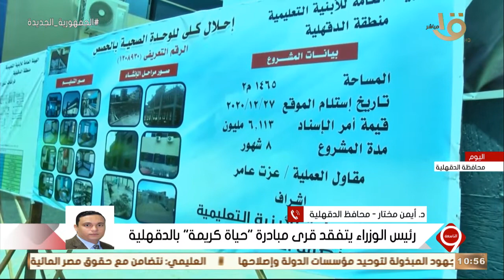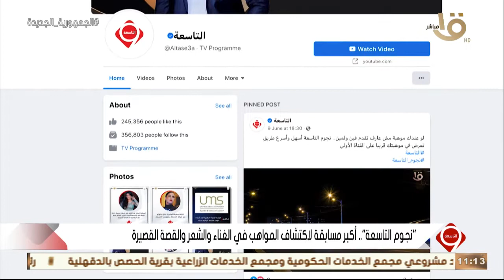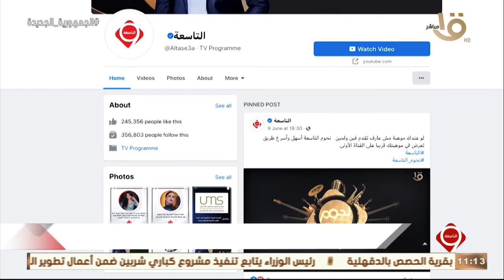التاسعة | أهمية استقبال الرئيس السيسي لرئيس مجلس القيادة الرئاسي باليمن كاملة 11-6-2022